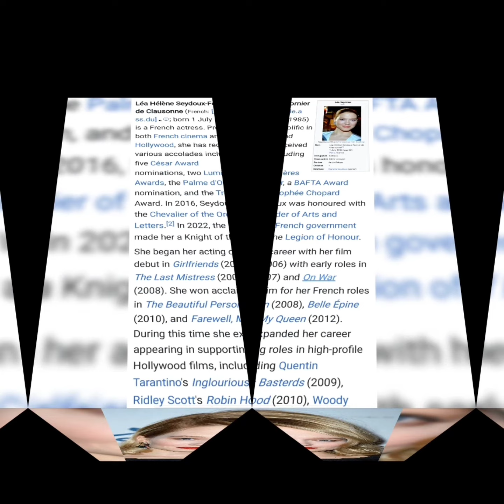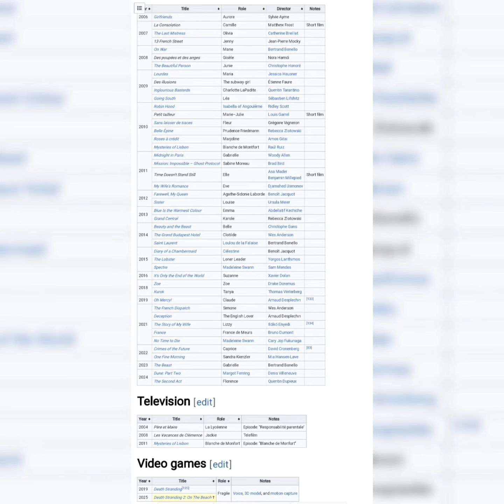Léa Seydoux is a Charming French Actress in the Cinema of France, Charming Photos of Lea Seydoux🥰💝😍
Léa Seydoux
COAL
Seydoux at the 2016 Cannes Film Festival
Born Léa Hélène Seydoux-Fornier de Clausonne[1]

1 July 1985 (age 38)
Paris, France
Occupation Actress
Years active 2005–present
Partner André Meyer
Children 1
Relatives Camille Seydoux (sister)

Léa Hélène Seydoux-Fornier de Clausonne (French: [le.a sɛ.du] ⓘ; born 1 July 1985) is a French actress. Prolific in both French cinema and Hollywood, she has received various accolades including five César Award nominations, two Lumières Awards, the Palme d'Or, a BAFTA Award nomination, and the Trophée Chopard Award. In 2016, Seydoux was honoured with the Chevalier of the Order of Arts and Letters.[2] In 2022, the French government made her a Knight of the Legion of Honour.

She began her acting career with her film debut in Girlfriends (2006) with early roles in The Last Mistress (2007) and On War (2008). She won acclaim for her French roles in The Beautiful Person (2008), Belle Épine (2010), and Farewell, My Queen (2012). During this time she expanded her career appearing in supporting roles in high-profile Hollywood films, including Quentin Tarantino's Inglourious Basterds (2009), Ridley Scott's Robin Hood (2010), Woody Allen's Midnight in Paris (2011) and the action film Mission: Impossible – Ghost Protocol (2011).

Her breakthrough role came with the controversial and acclaimed film Blue Is the Warmest Colour (2013) for which she received the Lumières Award for Best Actress, as well as the Palme d'Or at the Cannes Film Festival along with her co-star Adèle Exarchopoulos.[3] She received her second Lumières Award within the same year for the film Grand Central. She gained international attention for her role as Bond girl Madeleine Swann in Spectre (2015), and No Time to Die (2021).[4][5][6]

She has appeared in the Wes Anderson films The Grand Budapest Hotel (2014) and The French Dispatch (2021). Other notable roles include Beauty and the Beast (2014), Saint Laurent (2014), The Lobster (2015), Zoe (2018), France (2021), Crimes of the Future (2022), One Fine Morning (2022), and Dune: Part Two (2024).

Seydoux is also known for her work as a model. She has been showcased in Vogue Paris, American Vogue, L'Officiel, Another Magazine and W magazine among others. Since 2016, she has been a brand ambassador for Louis Vuitton.[7][8]
Early life

Born on 1 July 1985,[9][10] Seydoux is the daughter of businessman Henri Seydoux and Valérie Schlumberger. She was born in Passy, in the 16th arrondissement of Paris, and grew up in Saint-Germain-des-Prés in the 6th arrondissement.[11] She had a strict Protestant upbringing,[12] but she is not religious.[13] Seydoux is one of seven children. She has three older half-siblings (Marine Bramly, Noémie Saglio and Ondine Saglio) from her mother's first marriage, an older sister, stylist Camille Seydoux from her parents' marriage, and a further two paternal half-brothers, Ismaël Seydoux and Omer Seydoux, from her father's marriage to model Farida Khelfa.[14]

Seydoux's parents are both partly of Alsatian descent. Her father is a great-grandson of businessman and inventor Marcel Schlumberger, while her mother is a granddaughter of Marcel's brother, Maurice Schlumberger.[15][16] The family name came to exist in 1902,[17] when Seydoux's great-great-grandfather Charles-Louis-Auguste-Jacques Seydoux (1870–1929) married Mathilde, daughter of Languedoc aristocrat François Fornier de Clausonne de Lédenon, whose family held the titles of Baron de Lédenon and seigneur de Clausonne, de Laugnac et de la Bastide d'Albe.[17][18][19][20][21] The Seydoux family is widely known in France and influential in the movie industry. Her grandfather, Jérôme Seydoux, is the chairman of Pathé;[22] her granduncle, Nicolas Seydoux, is the chairman of Gaumont Film Company;[22] her other granduncle, Michel Seydoux, also a cinema producer, is the chairman of the Lille-based football club Lille OSC; and her father is the founder and CEO of the French wireless company Parrot.[23] She has stated that her family initially took no interest in her film career and did not help her, and that she and her influential grandfather were not close.[23][24][25] As a child, she had no desire to act. She instead wanted to be an opera singer,[13][26] studying music at the Conservatoire de Paris.[27]

Seydoux's parents divorced when she was three years old and they were often away,[24] her mother in Africa and her father on business, which, combined with her large family, meant that she "felt lost in the crowd... I was very lonely as a kid. Really I always had the feeling I was an orphan."[23] Through her family involvement in media and entertainment, Seydoux grew up acquainted with prominent artists such as photographer Nan Goldin, musicians Lou Reed and Mick Jagger and footwear designer Christian Louboutin.[23] For six years, Seydoux went to summer camp in the United States, at the behest of her father, who wanted her to learn to speak English.[28][29]

    "My grandfather Jé